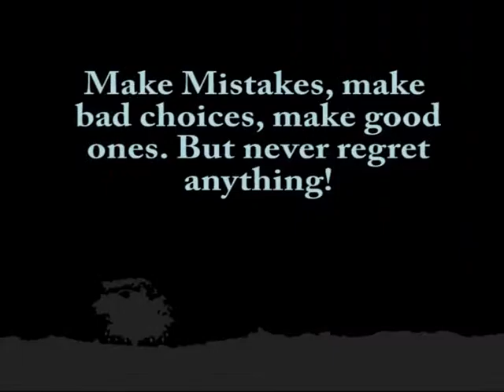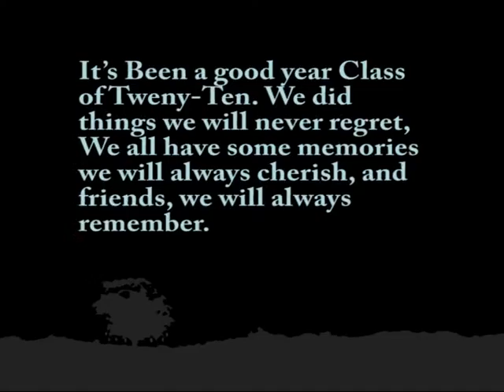RPSHS Final Assembly Video